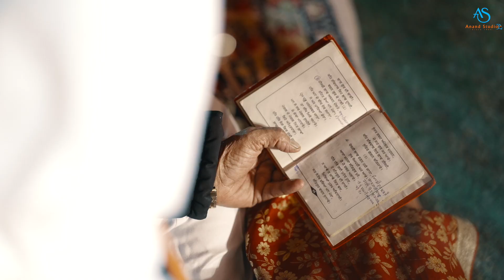𝐁𝐞𝐬𝐭 𝐖𝐞𝐝𝐝𝐢𝐧𝐠 𝐓𝐞𝐚𝐬𝐞𝐫 | 𝐁𝐮𝐧𝐭𝐲 𝐰𝐢𝐭𝐡 𝐃𝐞𝐞𝐩𝐬𝐡𝐢𝐤𝐡𝐚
PHOTOGRAPHY -Cinematography | Wedding | Pre-wedding | Baby Shoot | Birthday Shoot | Destination Wedding |. Many More